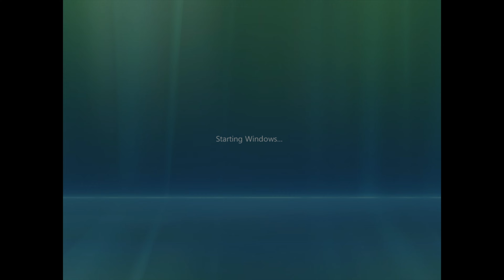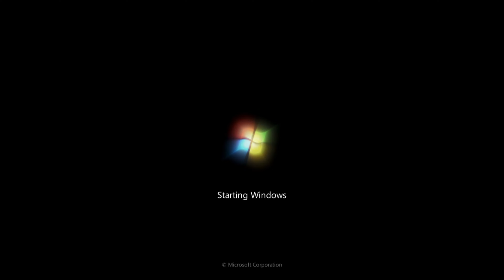Every Windows 7 Boot Animation!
Here are all the Windows 7 Boot Animations, including the beta versions from Windows 7 Build 6469 up to the RTM version!